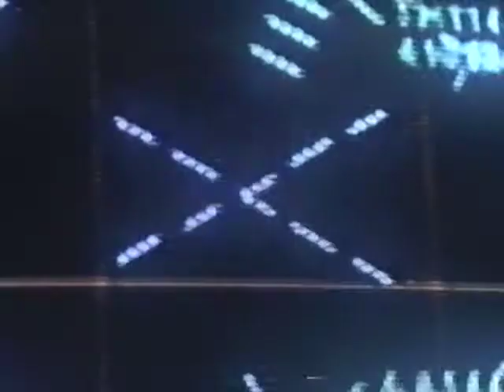Intruders TRAILER 1992 VHS Screener - Alien Abduction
Intruders TRAILER 1992 VHS Screener with Promotional Advertisements - Alien Abduction